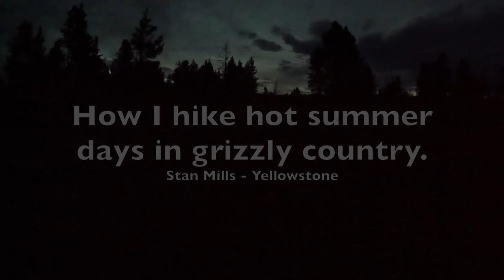Hot days in Yellowstone. How I handle the grizzly bears and the heat.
This video is about how I hike in the Yellowstone heat in mid summer.  I also talk about how the grizzly bears behavior or daily routine changes and how I consider that while hiking.  Knowing that they are in the forest and in creeks during the day should be a warning about hiking, jogging, bicycle riding in the shade of the trees.  Also, they may be laying down and sleeping.  'Scaring' a grizzly that is not active and alert is not something I like to do.  I have learned from experience to stay out in the open as much as possible.  I have run into sleeping bears in creeks and along trails in the shade of the forest.  But remember, this is how I do it.  I am not telling you how to do it.  You should do what feels best for you.  I solo hike; I always have.  The safest way to hike in grizzly country might be with a group of people.  That is your decision.
Here are some Amazon links to the equipment I use.
Satellite Communicator